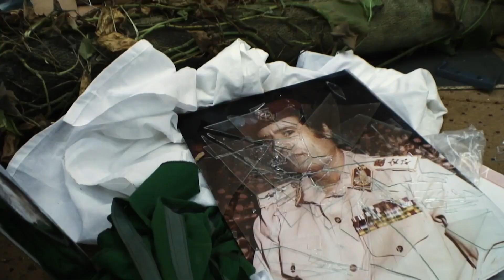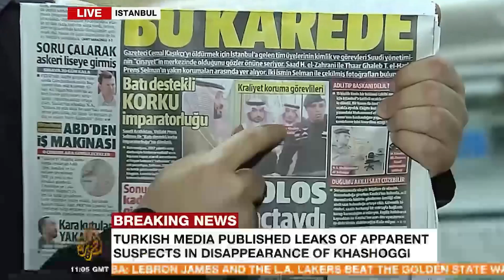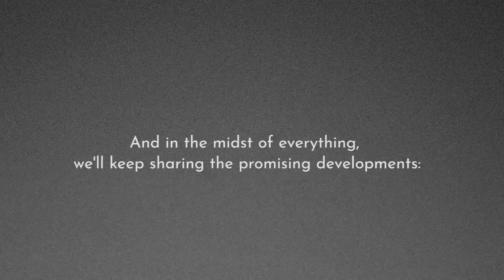Creating Champions - WorldPressFreedomDay Conference 2021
This discussion will explore how to create awareness and solidarity among media organizations about the varied safety issues faced by journalists, in order to engage the public when journalists come under threat.